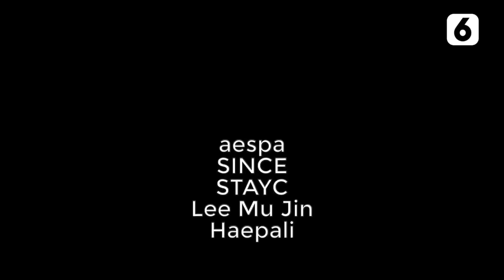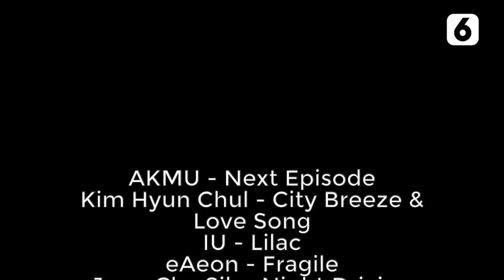Daftar Lengkap Nominasi Korean Music Awards 2022 | Liputan6.com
LIPUTAN6.COM - Daftar Lengkap Nominasi Korean Music Awards 2022 | Liputan6.com

Korean Music Awards kembali digelar dan telah mengumumkan nama nominatornya. Beberapa nama besar seperti BTS, CL, dan IU masuk daftar nominator tahun ini.